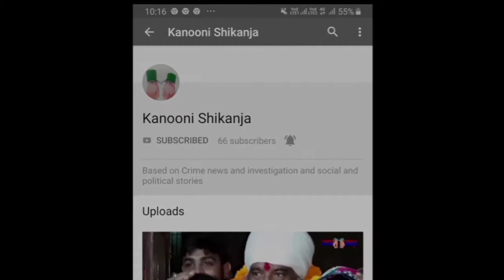ਲਾੜਾ ਲਾੜੀ ਆੲੇ ਖੂਬਸੂਰਤ ਵਾਹਨ ਤੇ,ਕਾਨੂੰਨੀ ਸ਼ਿਕੰਜਾ ਨਿਊਜ਼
ਰਿਪੋਰਟਰ ..ਰਾਜੀਵ ਸ਼ਰਮਾ   ਬਠਿੰਡਾ.